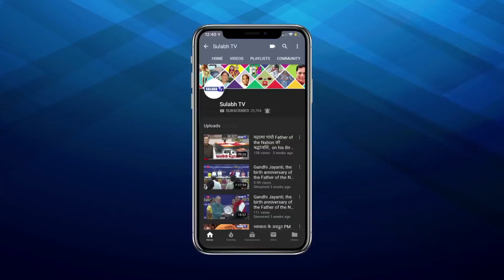Good News | शादी में शौचालय का उपहार | पराली से बनेगी बिजली | 28 Nov 2018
Good News | शादी में शौचालय का उपहार | आधुनिक प्राइमरी स्कूल | पराली से बनेगी बिजली

बेटियों की शादी में दहेज की कुप्रथा सालों से चली आ रही है. लेकिन दुनिया उत्तर प्रदेश के सुल्तानपुर जिले के एक रिटायर्ड शिक्षक ने अपने काम से लोगों को नई प्रेरणा दी है. जूनियर हाई स्कूल प्रतापपुर के अवकाश प्राप्त सहायक अध्यापक बृजलाल कन्नौजिया ने गांव की ही एक बेटी की शादी में टायलेट का सामान और सीट गिफ्ट किया. सिर्फ इतना ही कनौजिया ने शादी का पूरा खर्च भी उठाया. इलाके के लोग बताते हैं कि कनौजिया पहले भी गरीब बच्चों की शादी में कपड़े, अन्नदान और कई चीजें देते रहे हैं. लेकिन इस बार शौचालय का सामान देकर उन्होंने नई खूबसूरत परंपरा की शुरुआत की है.